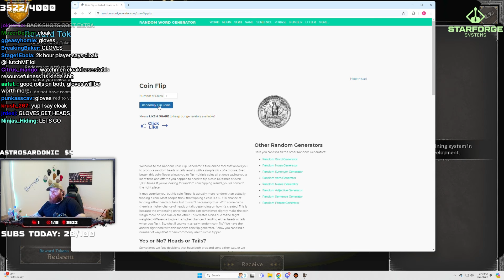Dark & Darker PVP & GAMBA HIGHLIGHTS feat Hutchmf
Dark & Darker PvP, funny moments & highlights.

Follow @hutchmf on socials